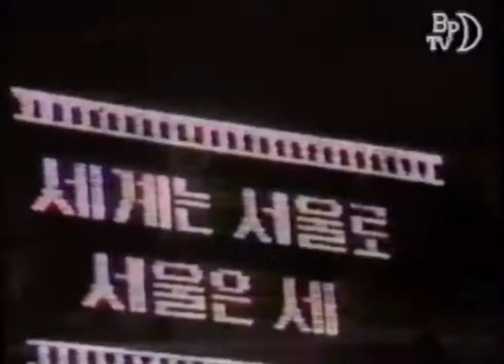LESLIE MANDOKI featuring EVA SUN - Korea (A Song For The Games '88) (Cosmic Cut)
I am not owner of the video and the song. I will delete it.